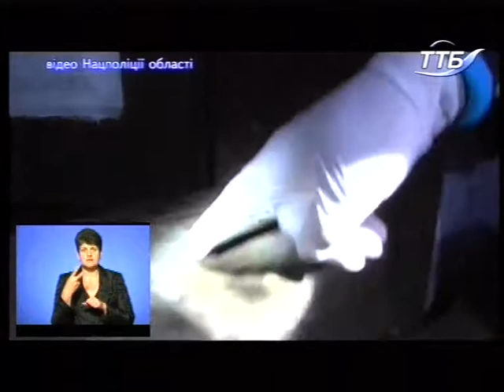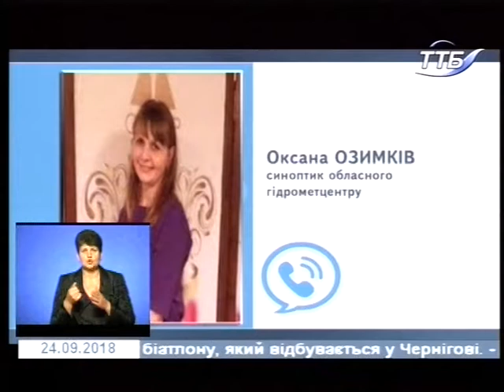24.09.2018. Новини. 19:00